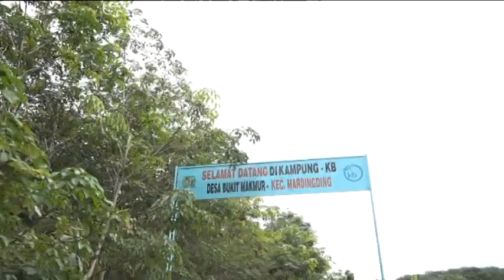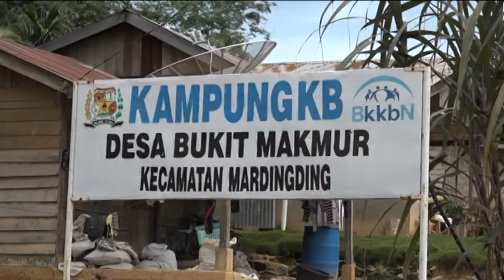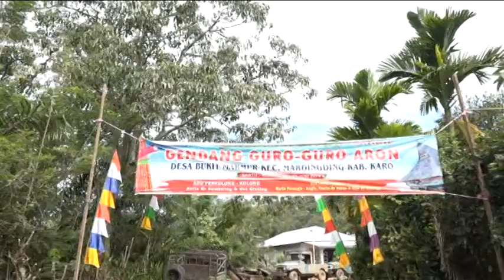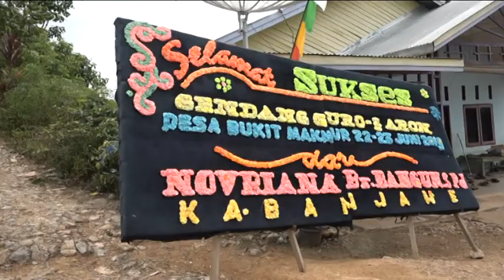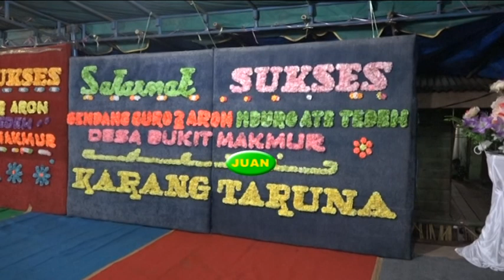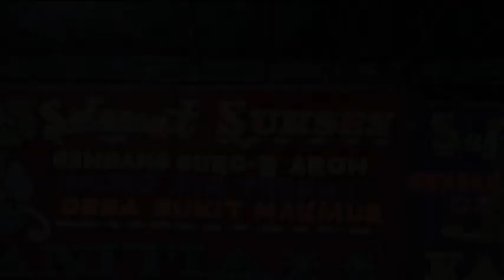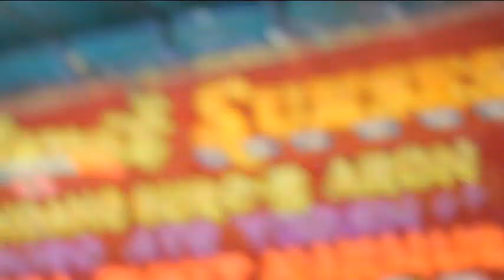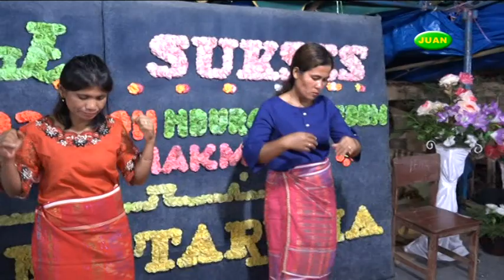GGA Bukit Makmur Tingkat 2||perkolong-kolong: COT vs ANITA BR.Sembiring